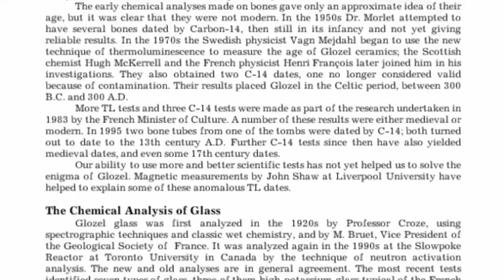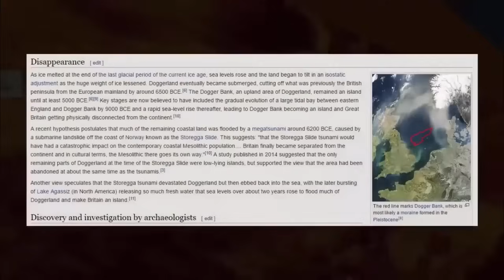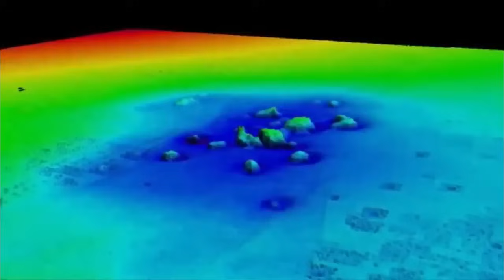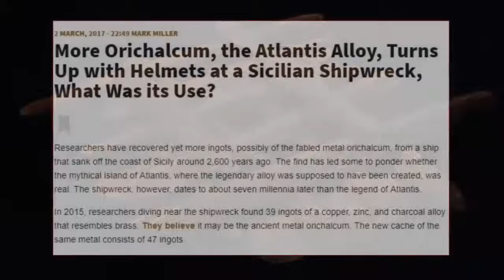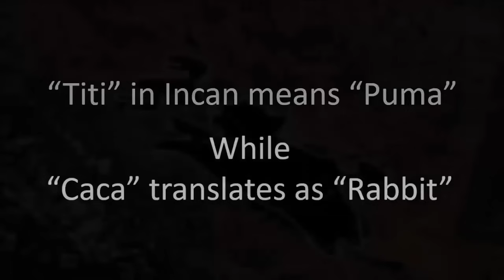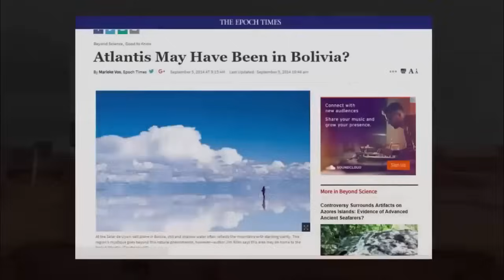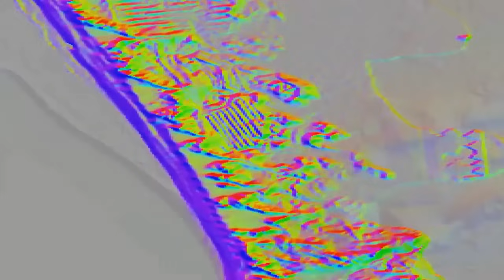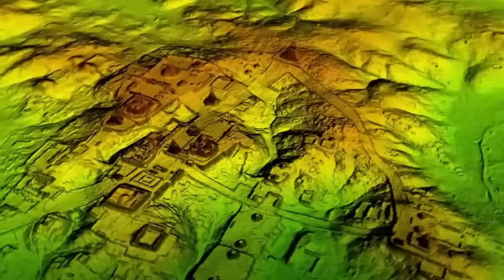Artifacts From Lost City of Atlantis Surface?